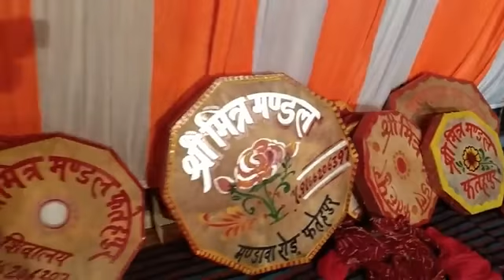2021 holi Shekhawati dhamal शेखावाटी होली धमाल फतेहपुर शेखावाटी holi mastana chowk fatehpur